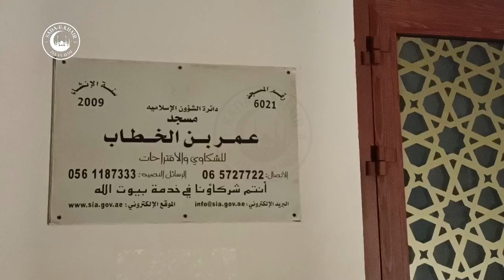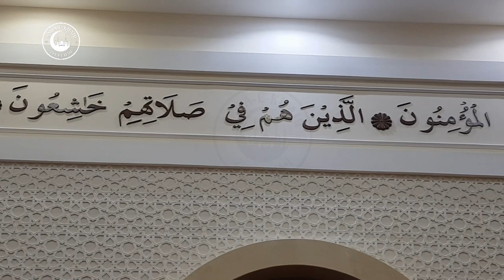Umar Bin Al Khattab Mosque Khorfakkan Sharjah | M 253 | Zia Ul Haq | Road To Masjid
Here's a Tour of The Beautiful Masjid / Mosque Umar Bin Al Khattab at Khor Fakkan Sharjah UAE.

●▬▬▬ஜ۩۞۩ஜ▬▬▬●     ●▬▬▬ஜ۩۞۩ஜ▬▬▬●

●▬▬▬ஜ۩۞۩ஜ▬▬▬●     ●▬▬▬ஜ۩۞۩ஜ▬▬▬●